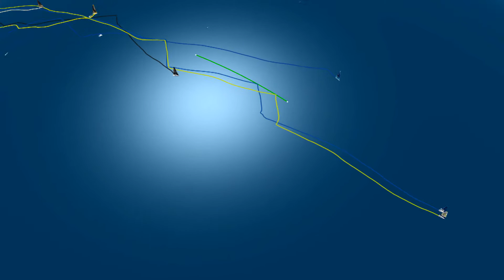Vendee Globe Xmas Eve Fleet Positions Dec 24 0900.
This the Xmas eve Vendee Globe fleet position report. (Dec 24.12)